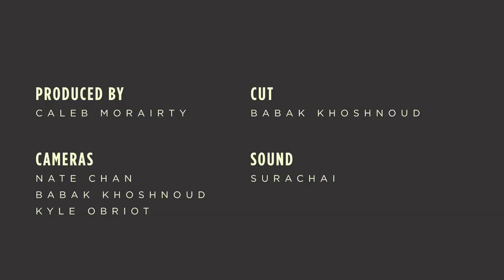The Fresh & Onlys - Do You Believe In Destiny - Pitchfork Music Festival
The San Francisco psych-rockers post up in an alley for this Yours Truly--directed clip.